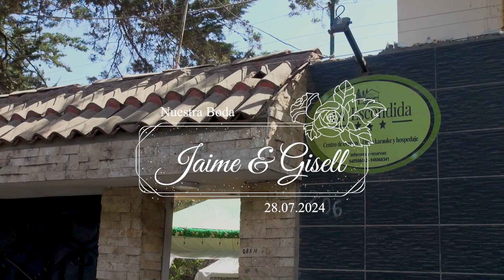TRAILER - Matrimonio Civil: Jaime Villar Zarate & Gisell Estrella Sanchez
Matrimonio Civil: Jaime Villar Zarate & Gisell Estrella Sanchez
Padrinos: Maximo Cristobal Carhuallanqui & Katty Chicmana Pielago
Huancayo, 28 de Julio del 2024